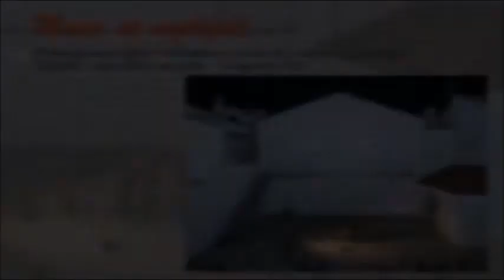19th Century Guitar Duo - Michele Costantini Alessandro Radovan Perini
Estratti concerto Lussino (Croazia) 4 agosto 2017